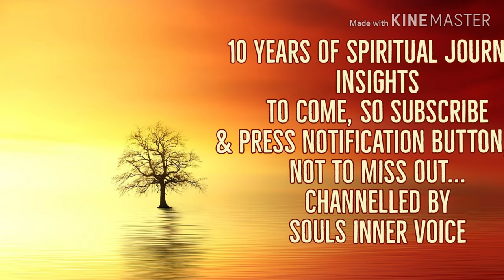spiritualjourney Spiritual journey vlog free reading and send a message ideas...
On my spiritual journey the Angel's have asked me to help others. So producing send a message to heaven and 1 question free readings every Wednesday so dont forget to sign up...
I have over 320 videos to help those share in my experience of my spiritual journey,. why not subscribe and press notification to recieve, daily quotes and meanings, spiritual awakening insights, channelled messages from universe, mediumship course, paranormal and mediumship stories, self help meditations and more.